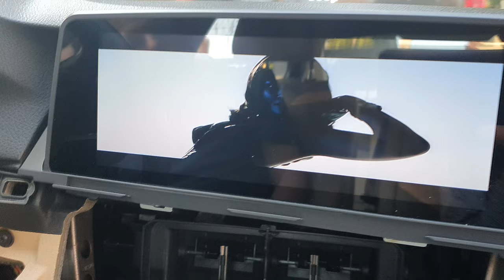BMW F10 CIC G30 style carplay monitor , USB movie